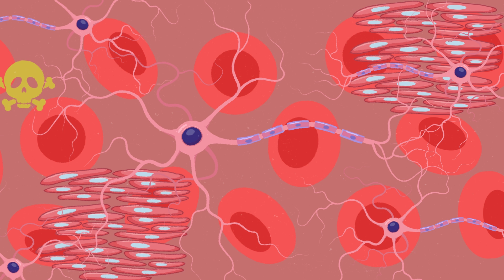Ular Berbisa atau Beracun?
Apa yang akan Kawan BRIN lakukan jika bertemu dengan ular?
Umumnya, kita merasa takut pada ular, menganggapnya berbahaya. Namun, ular sebenarnya berbisa, beracun, atau keduanya?. Belajar bersama Syahfitri Anita kali ini akan menggali lebih dalam mengenai ular dan bisanya. Bisa ular digunakan untuk melumpuhkan mangsa, sedangkan racun untuk pertahanan diri. Menariknya, bisa ular juga memiliki potensi besar dalam pengembangan obat-obatan untuk penyakit darah dan jantung. Mari kita jaga keberlangsungan dan keseimbangan alam bersama!

What would you do if you encountered a snake? Generally, we are afraid of snakes, considering them dangerous. However, are snakes venomous, poisonous, or both? In this session with Syahfitri Anita, we will delve deeper into snakes and their venom. Snake venom is used to immobilize prey, while poison is for self-defense. Interestingly, snake venom also holds great potential in the development of medicines for blood and heart diseases.
Let's work together to maintain environmental sustainability and balance!

Kreator:
Supervisi Produksi: Driszal Fryantonni
Supervisi Substansi: Syahfitri Anita
Produser: Penny Sylvania Putri
Penulis Naskah: Masna Fitriany
Motion Graphic Designer: Mutia Maritha
Talent Voice: Lovianne Suseno Nabeela

Produksi:
Fungsi Multimedia
Biro Komunikasi Publik, Umum & Kesekretariatan - BRIN
Copyright BRIN, 2023

Tentang BRIN